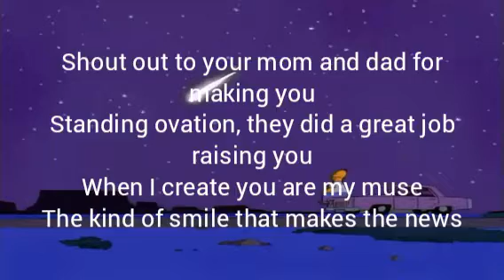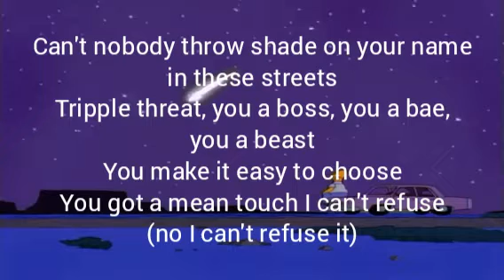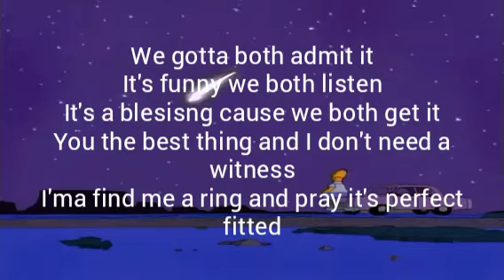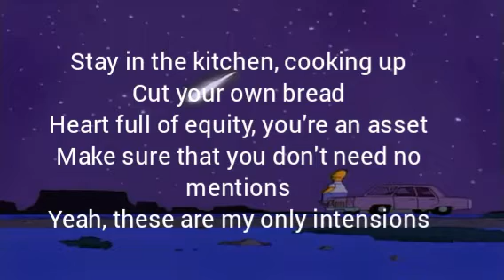Intentions by Justin Bieber (Lyrics)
Hi guys, this video contains the Lyrics of the Song "Intentions " originally by Justin Bieber.

Intentions
Justin Bieber